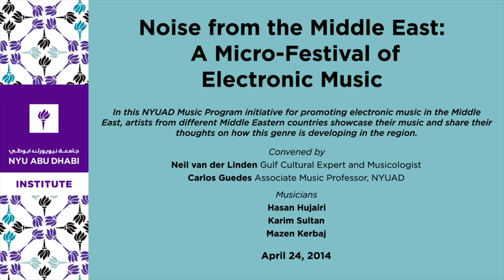Noise from the Middle East: A Micro-Festival of Electronic Music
In this NYUAD Music Program initiative for promoting electronic music in the Middle East, artists from different Middle Eastern countries showcase their music and share their thoughts on how this genre is developing in the region. Taking the shape of a micro-festival, this program consists of a panel discussion with the artists, followed by a performance that demonstrates the vitality and diversity of electronic music in the Middle East.

Image: Schorle / CC-BY-SA-3.0

Convened by
Neil van der Linden
Gulf Cultural Expert and Musicologist

Carlos Guedes
Associate Music Professor, NYUAD

Musicians
Hasan Hujairi

Karim Sultan

Mazen Kerbaj